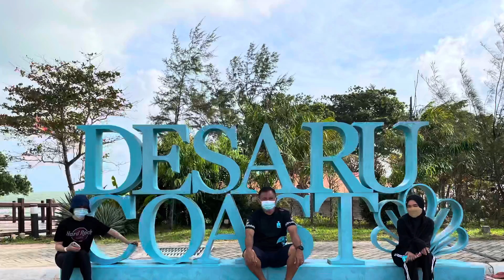Desaru - JB Holiday (Dec 2021)